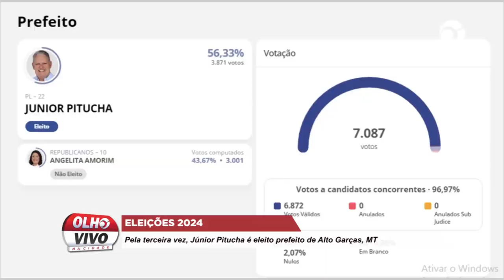ELEIÇÕES 2024: PELA TERCEIRA VEZ, JÚNIOR PITUCHA É ELEITO PREFEITO DE ALTO GARÇAS, MT